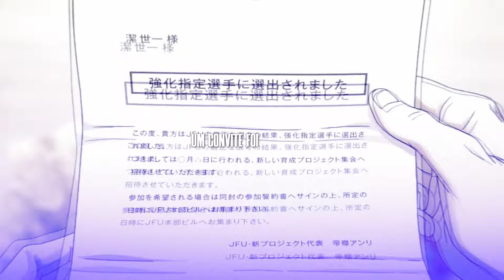Meu Instinto | Meguru Bachira (Blue Lock) | Theuz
»Me ouça nas plataformas digitais

»Ficha Técnica :
»Letra/Composição: Theuz/Darkhitts
»Voz/Mix/Master e Instrumental: Theuz
»Edição: @deleterioh
»Thumbnail : Pedro Decothé (@dkotz)

»Deus é a resposta para todas as coisas, confie nele, que o restante ele fará!